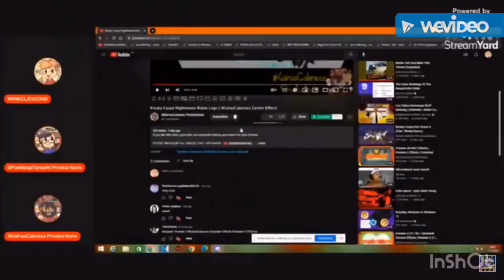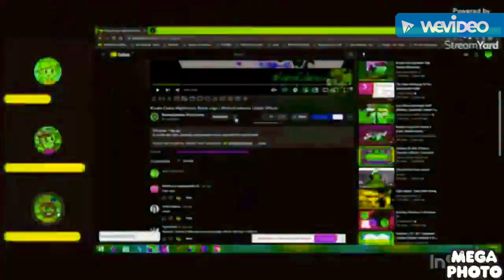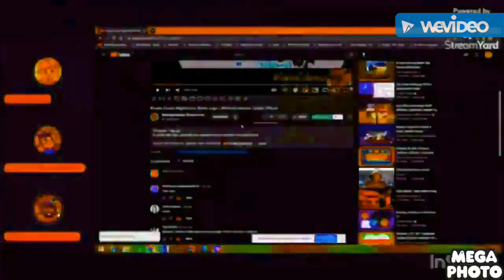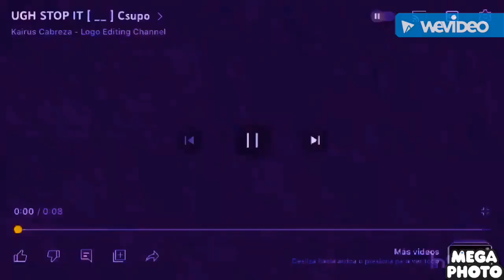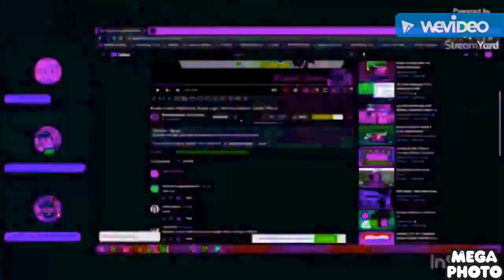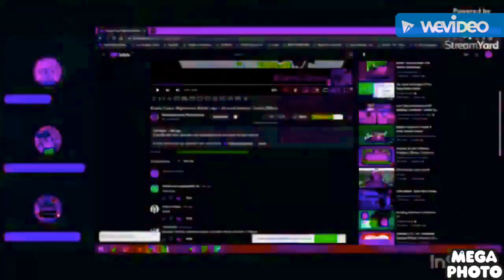Ugh Stop It [ __ ] Csupo In Rainbow Slow 0.5x Powers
Device used: iPhone 6 Plus
Created with MegaPhoto, Voicy Booth and WeVideo